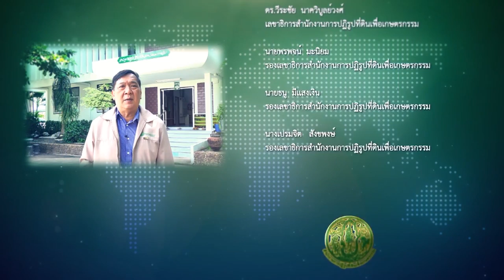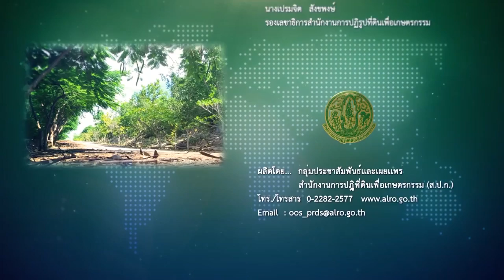Master สารคดีตอนที่ 2